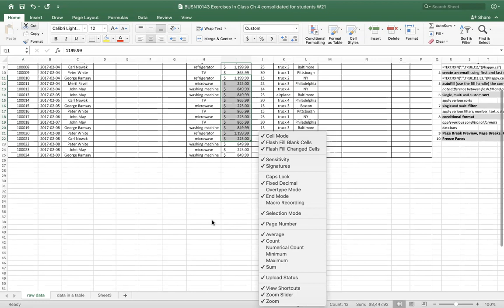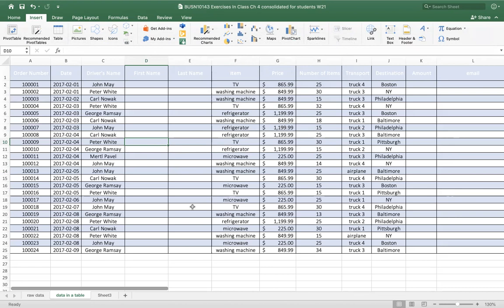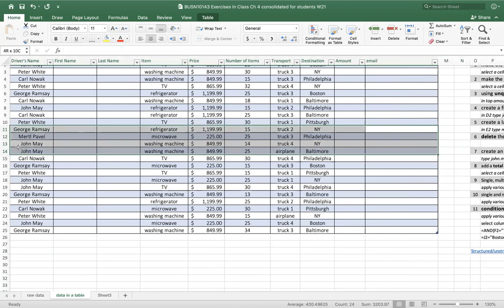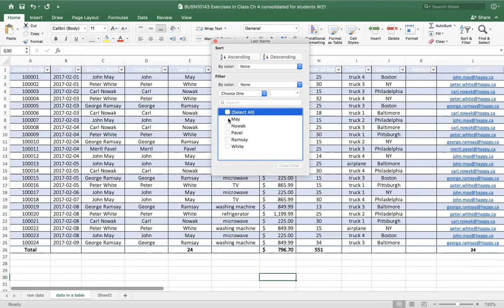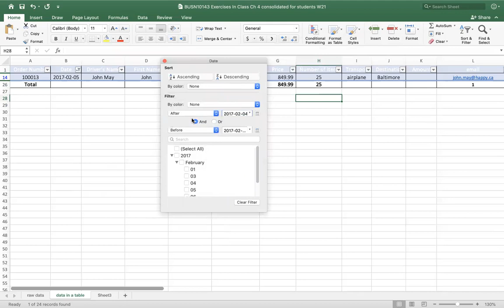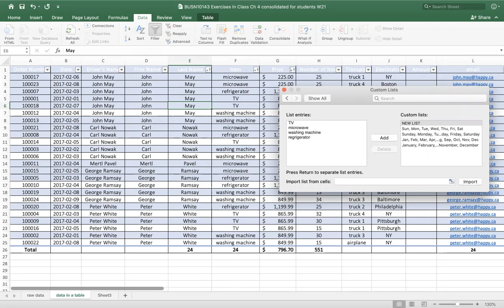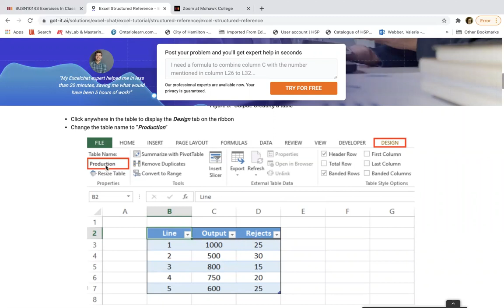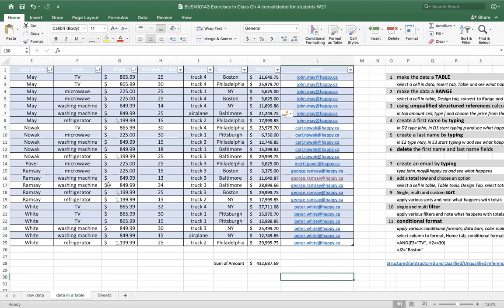Excel - Datasets & Tables: Part B for Mac users - Excel Tables